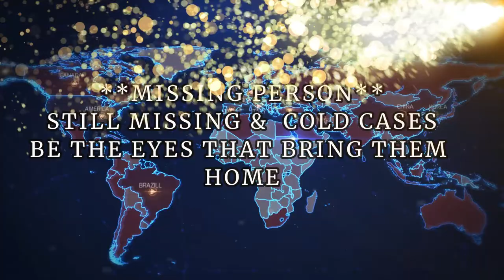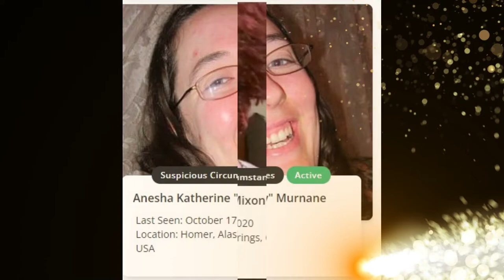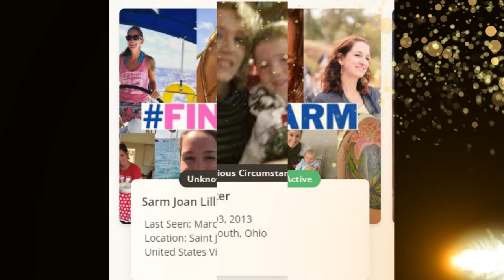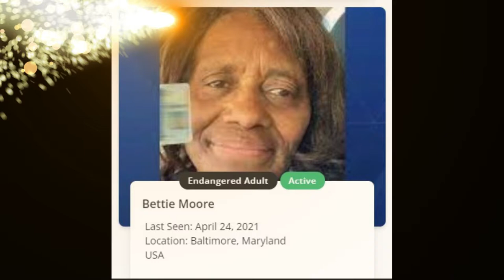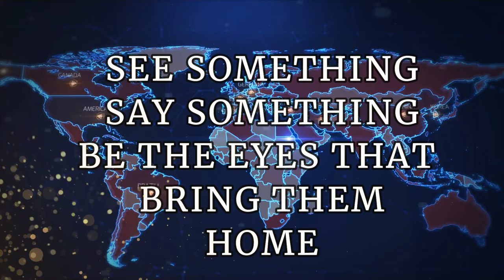Missing & Cold Cases Please you could be the eyes That bring them home